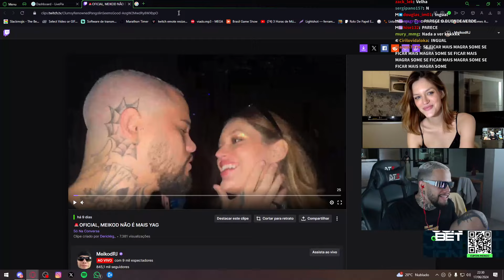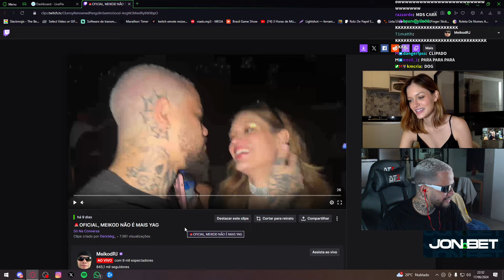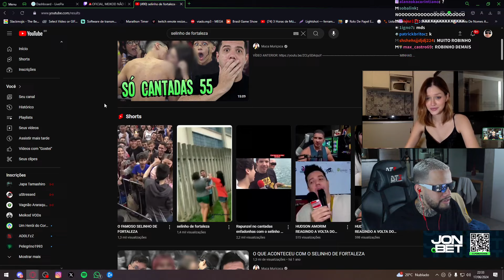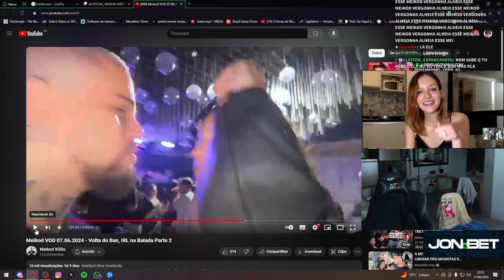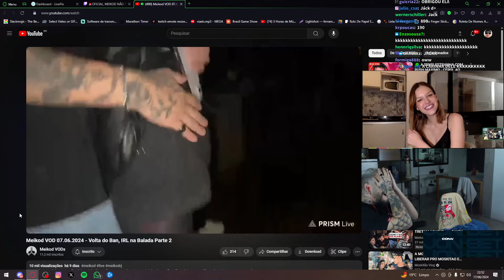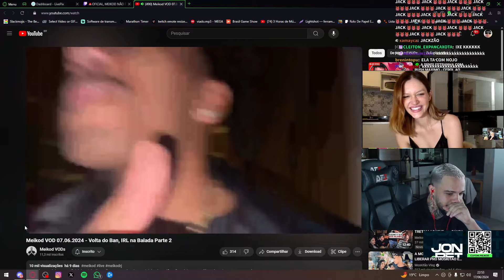MEIKOD e GIULIA FINCO REAGEM ao BEIJO DELES!